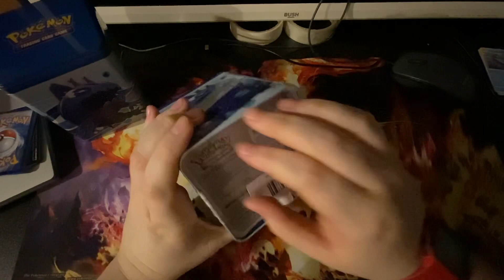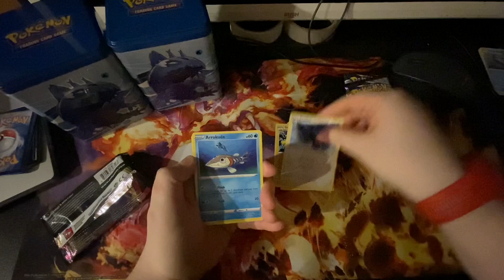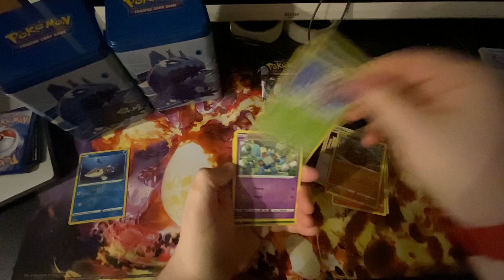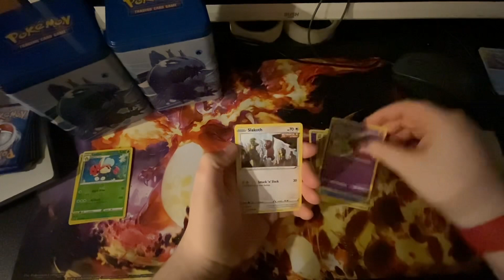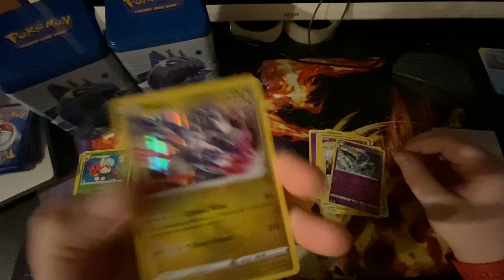Pokémon Stacks Tin #2 - Unboxing